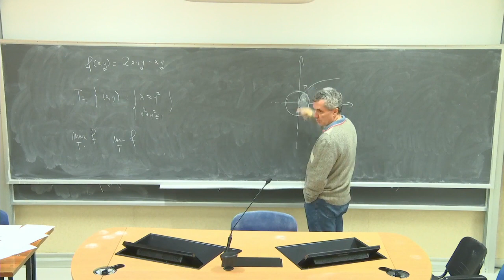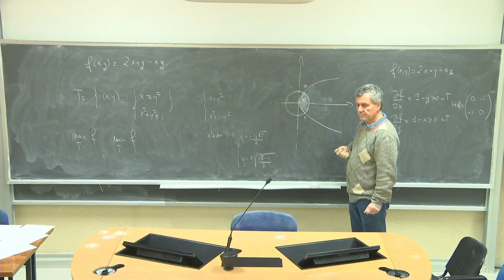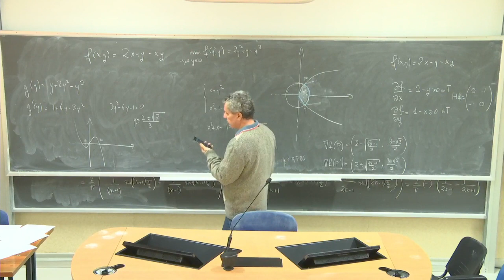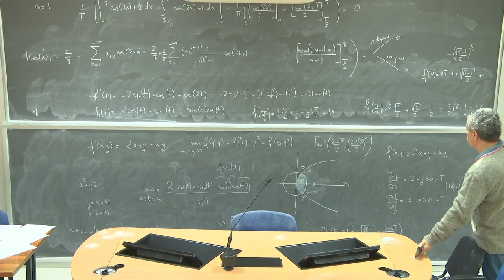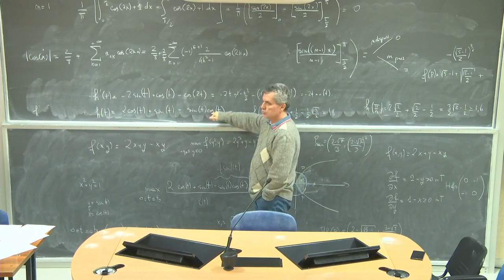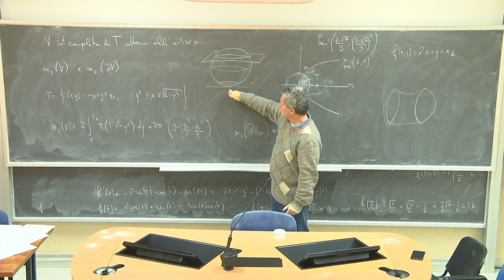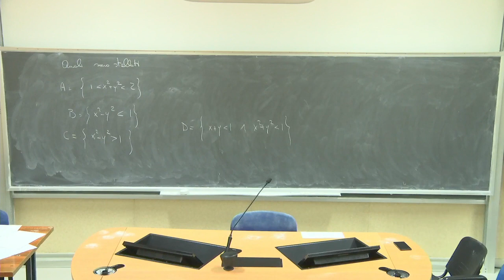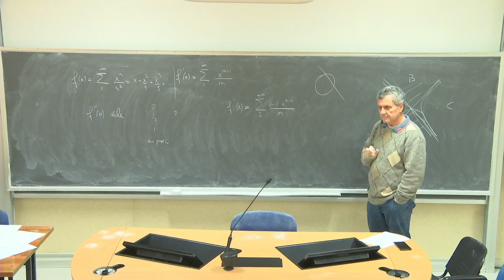Analisi Matematica III Telc Lezione 19c